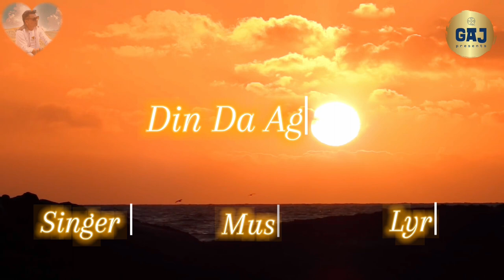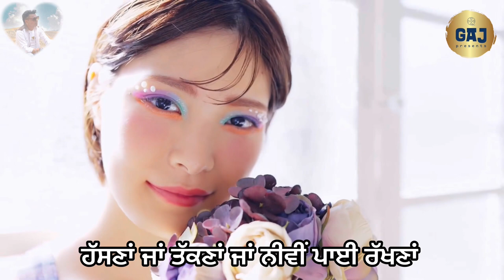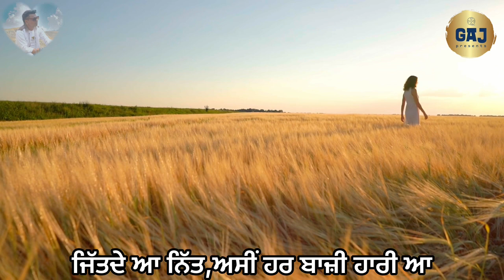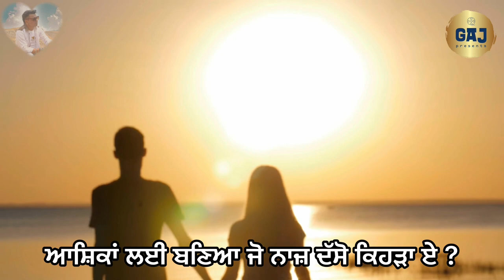Din Da Agaaz || Part-2 || New Song 2024 || Singer-Kumar Lagoo || Music-Ell Cruz || Lyrics-Amrik Sofi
Din Da Agaaz || Part-2 || New Song 2024 || Singer-Kumar Lagoo || Music-Ell Cruz || Lyrics-Amrik Sofi || ਦਿਨ ਦਾ ਆਗ਼ਾਜ਼ || Punjabi Lyrics